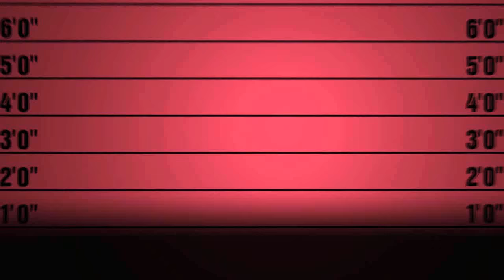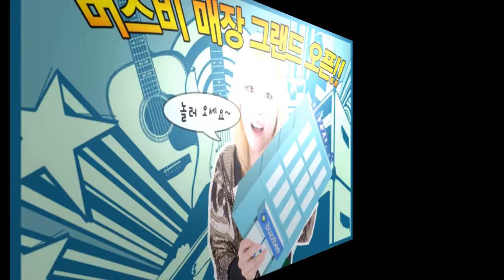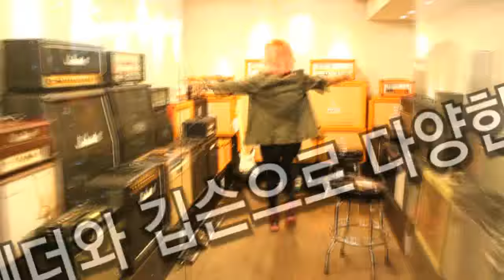Dunlop 피크 Ultex Thumbpicks